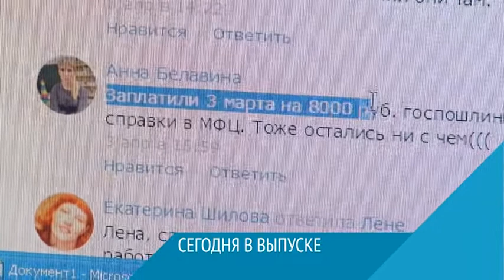анонс ВС 19.04.2017